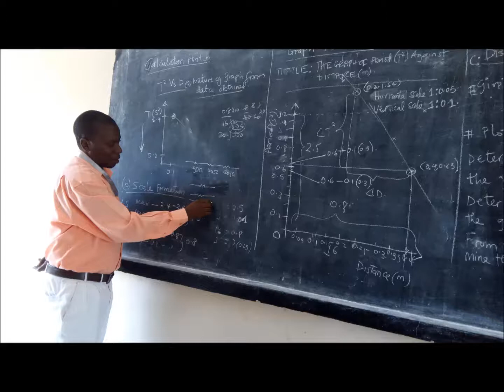Haba na Haba Maabara shule za sekondari za umma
Haba na Haba inaangazia kama lengo la kujengwa kwa maabara shule z sekondari limefikiwa.